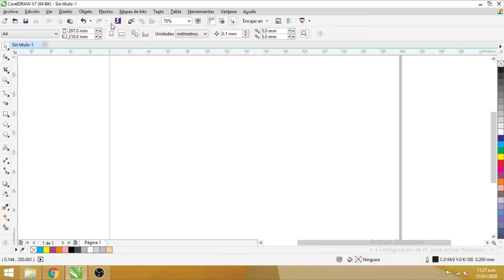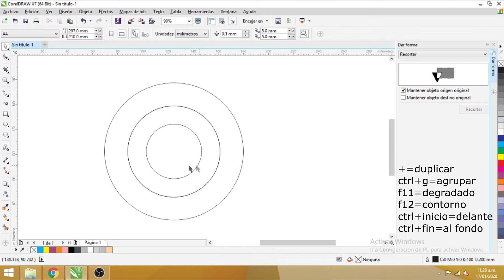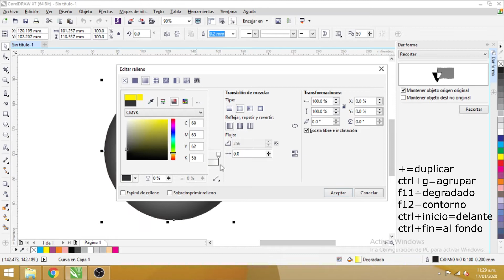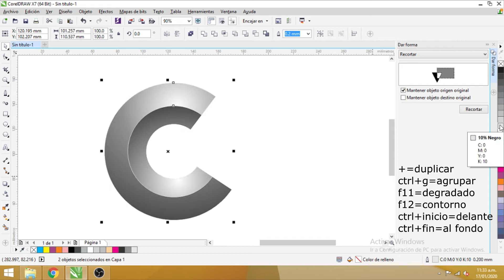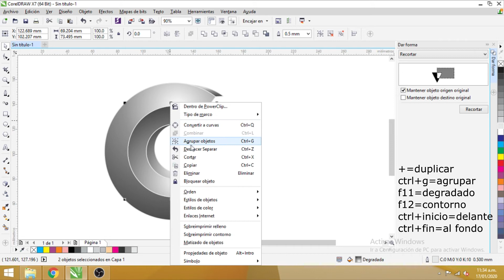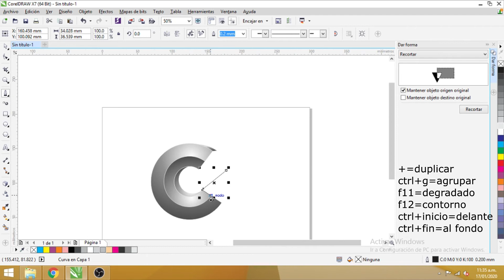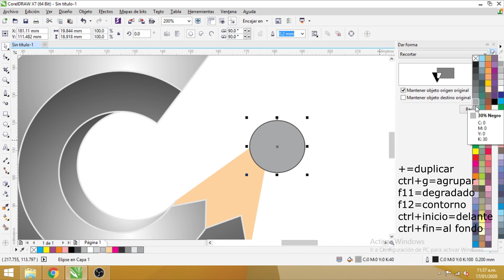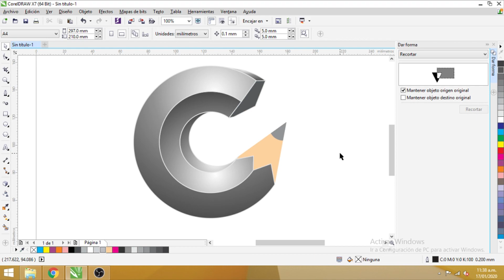EFECTO LAPIZ 3D CIRCULAR CON COREL DRAW TUTORIAL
Hola amigos en esta ocasión aprenderemos a crear un efecto de lapiz 3D redondo, para ello se usa muchas herramientas del corel.

Espero te resulte de interes y ayuda en tu aprendizaje de corel draw.